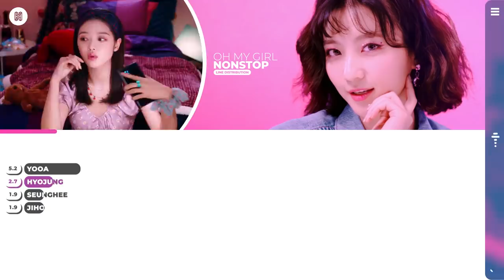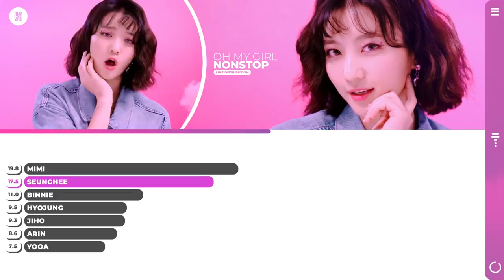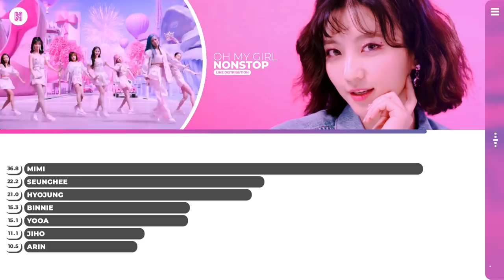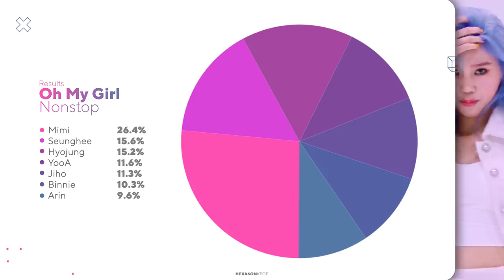OH MY GIRL - NONSTOP Line Distribution (Color Coded)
What is the line distribution like for Oh My Girl's comeback song Nonstop?

Artist: OH MY GIRL (오마이걸)
Song: NONSTOP (살짝 설렜어)
Album: 7th Mini Album 'NONSTOP'